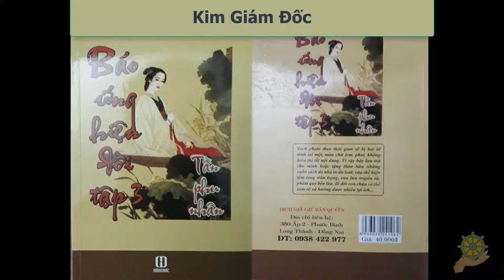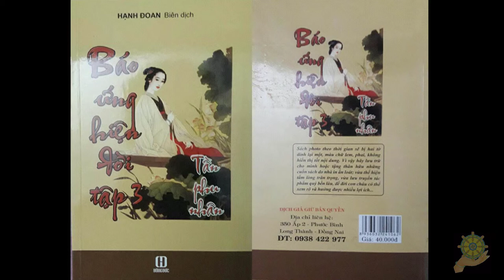25 Kim Giám Đốc [Báo Ứng Hiện Đời Tâp 3] - Hạnh Đoan - Tần Phu Nhân